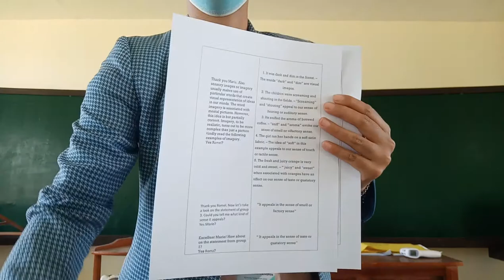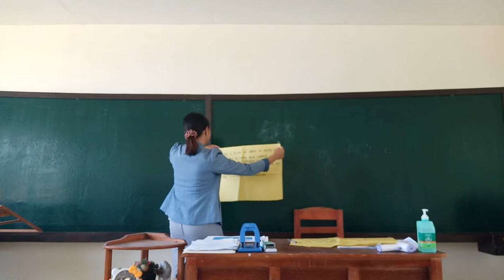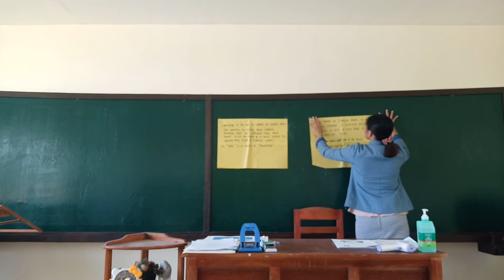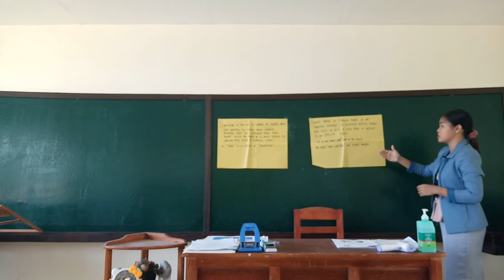My Final Course Output in Elective Lesson Planning and Demo Teaching